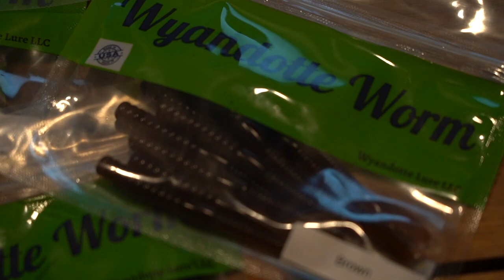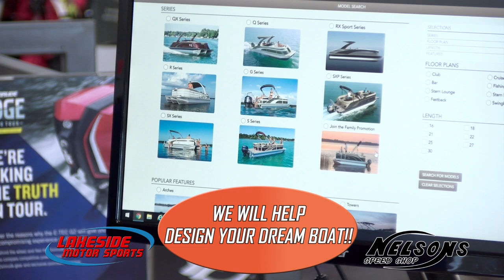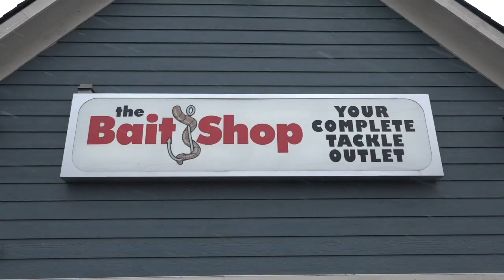Ice Fishing for Perch on Saginaw Bay, Bluegill Reports, & More - Hot Bite Fishing Report - Feb 3rd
PERCH REPORTS, BLUEGILL REPORTS & MORE!!! We've got fishing reports for Lake St. Clair, Saginaw Bay, Eastmanville Bayou, Marquette, & South Central Lowse Peninsula!

Thanks to Wyandotte Lure LLC., Angler Qwest Pontoons, Beck's Trailer SUPERstore & Service Center, Lakeside Motor Sports

For info on the areas featured: Go Great Lakes Bay, Travel Marquette